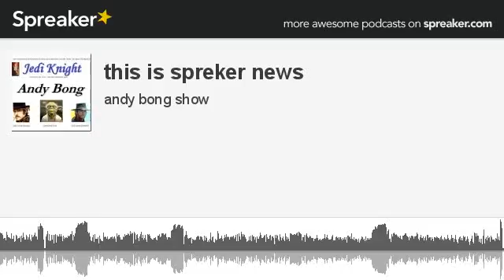this is spreker news (made with Spreaker)